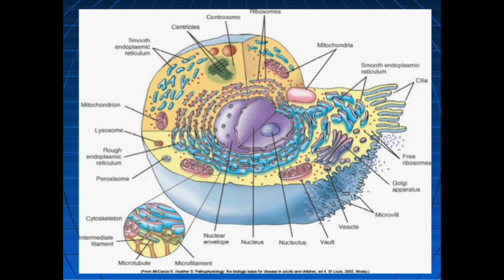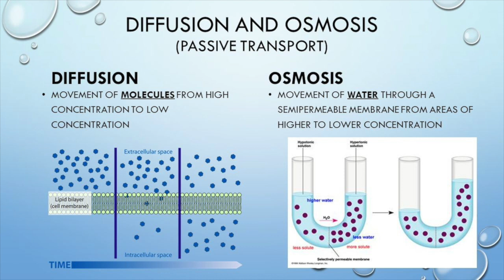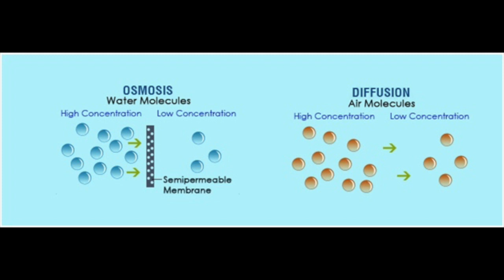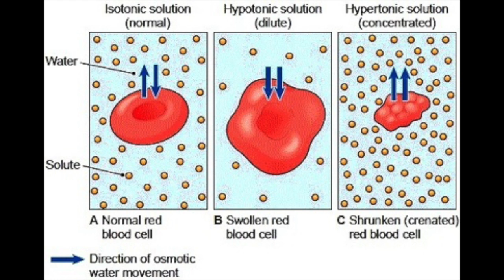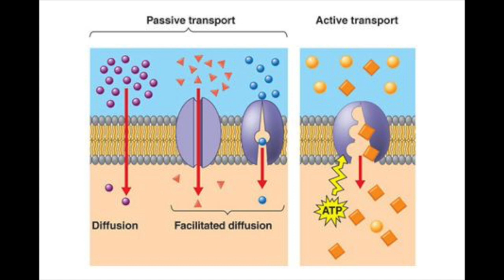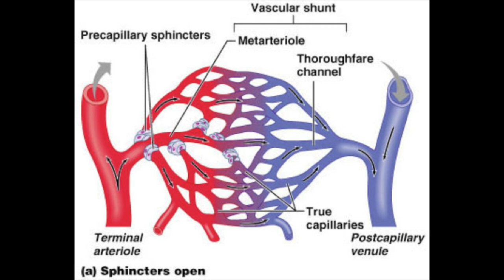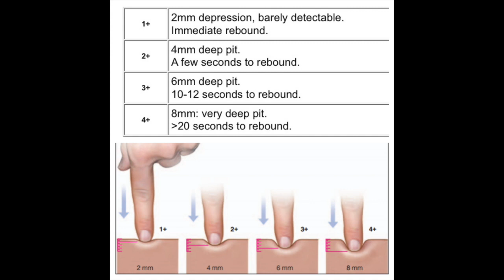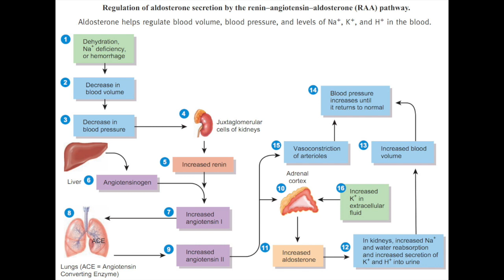SOM Video #4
Pathophysiology review, part 1